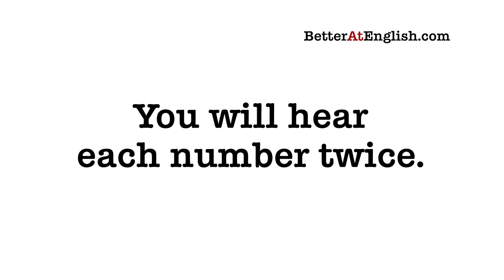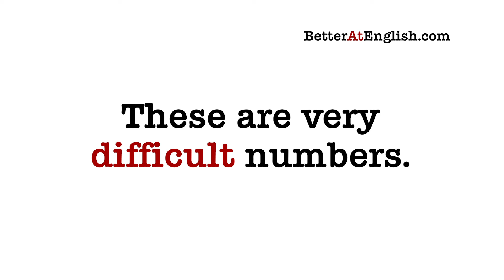10 large numbers in slow English - listening practice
Can you understand large, complicated numbers when you hear them in English? Test your listening with these 10 large numbers in American English.

You need to be able to understand millions, thousands, tens, and ones.

You need a paper and pen or pencil to write down the numbers you hear.

You will hear me read 10 numbers.  The first time, write down what you hear. The second time, I show the number so you can check your answer.

I read in slow, careful American English, but the numbers are VERY DIFFICULT. Don't feel bad if you make mistakes. All you need is more practice.

Good luck! Let me know how many you got right in the comments below.

This is a version using "and" before the final number. Not all Americans do this, but it's important to be able to understand it when you hear it.